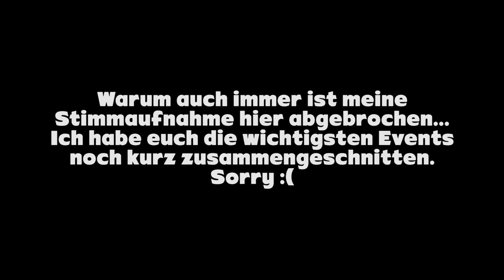Echsalfos SCHLACHTUNG ☯️ Zelda BREATH OF THE WILD Part 14 [German/Deutsch]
Let's Play The Legend of Zelda Breath of the Wild Part 14
Let's Play The Legend of Zelda Breath of the Wild German / Deutsch

~ Huebi